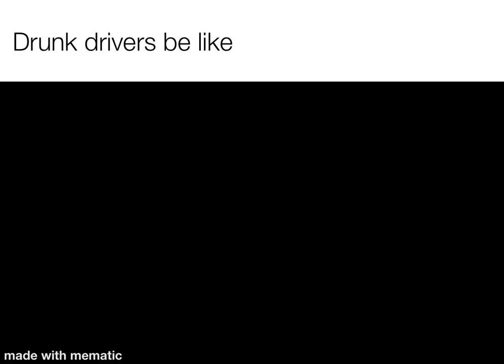Get my man to 10 subscribers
my man has some amazing content that you should get watching
I would love to get 50 subs by 2022 that would make my year.